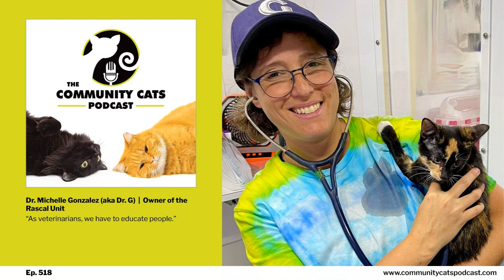Felines, Forensics and Affordable Care with Dr. Michelle Gonzalez (aka Dr. G), Owner of the...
“As veterinarians, we have to educate people.” This episode is sponsored in part by The Urban Cat League, Doobert.com, and Maddie's Fund.

 On this episode, Stacy chats with Dr. G, owner of the Rascal Unit, which consists of two mobile veterinary hospitals that provide high-volume pet sterilization and routine veterinary care throughout Ohio.

 In her discussion with Stacy, Dr. G describes the array of services that the Rascal Unit provides. She also details encounters with cat hoarding situations and describes these different types of hoarders, which include overwhelmed caregivers and rescue hoarders. Dr. G explains how she approaches these hoarding situations and how she prepares her team as well.

 Dr. G also describes her work in the field of veterinary forensics, which is the application of veterinary medicine and forensic sciences to legal settings. She also talks about her podcast, the Animal Welfare Junction, where she discusses animal welfare topics and forensic cases.

 You can visit Dr. G’s website to learn more about her veterinary forensics work.